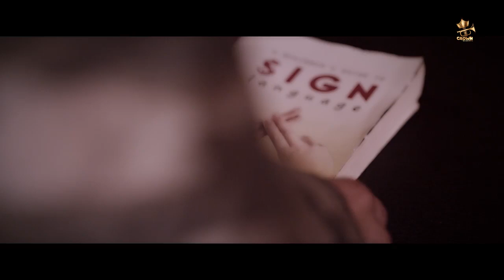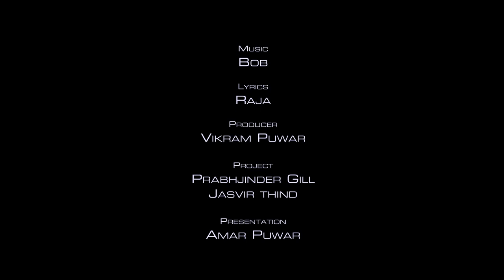🤔Khaab Akhil👉♥️ latest Punjabi🆗 song love feeling story